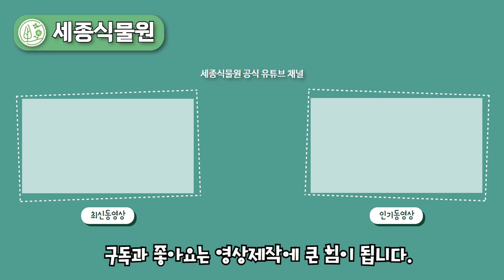나무 심는 자리 이런곳은 절대 피하세요! 나무를 심으면 안되는 자리는 이런곳?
나무 심는 자리 이런 맹지는 무조건 피하셔야 합니다.

INDEX
00:00 INTRO
00:10 15년된 나무 밭
00:34 밭의 위치에 따라 달라지는 나무의 가격
01:40 임대료가 저렴해도 추천하지 않는 위치
02:39 팥배나무
02:57 산딸나무
04:04 이팝나무
04:22 회화나무
05:40 핀오크대왕참나무 연리지
06:27 마가목
08:10 나무의 년생 의미가 없는 이유
08:28 노각나무
09:05 쪽동백나무
09:38 마로니에나무
10:13 밀식이 되면 수형이 망가지는 이유
10:56 때죽나무
11:25 자작나무
13:45 나무 농사에 적합한 자리는?
14:33 OUTRO

세종식물원 문의전화  (9am ~ 6pm)  : 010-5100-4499
*세종식물원 오시는 길 : 세종 전의면 김처선로 90